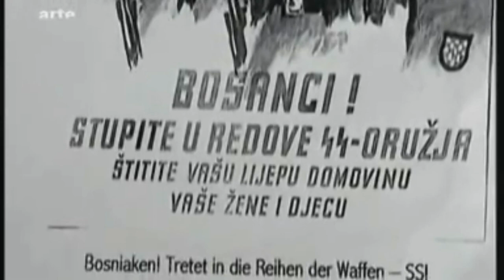Handschar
Deutsche Geschichte